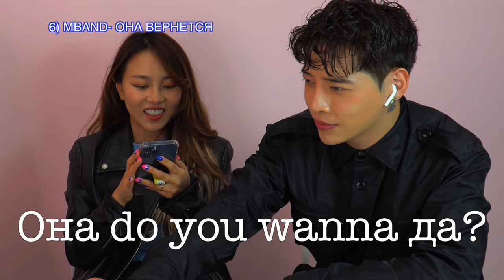Мой Друг подпевает русские песни (ВИТАС) а русская подруга отгадывает!!минкюнха|Minkyungha|경하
Привет дорогие мои ! в этот раз мой друг (певец) попробовал напевать русские песни))
у него вообще 0 знания русского языка!
но думаю у него есть музыкальный талант!!)))

⚫таблетки для похудения